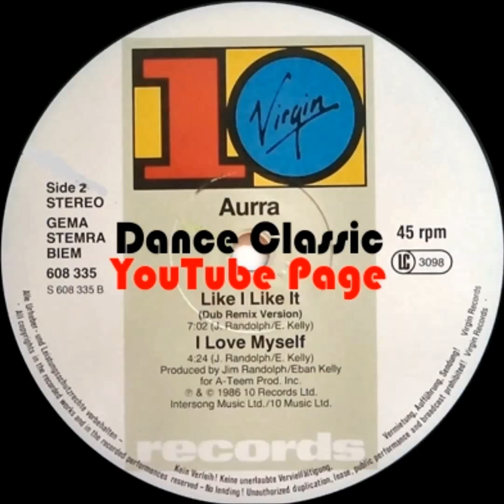Aurra - Like I Like It (Dub Remix Version)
Dance Classic - P. 1986 10 Records Ltd./Virgin.